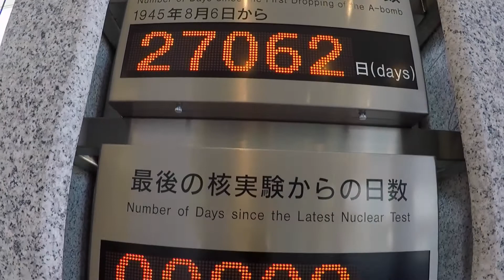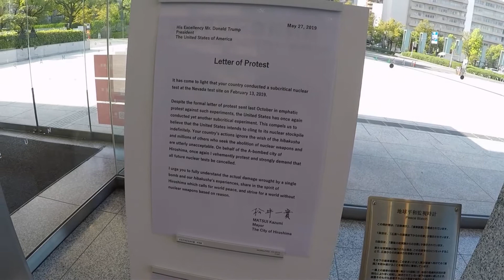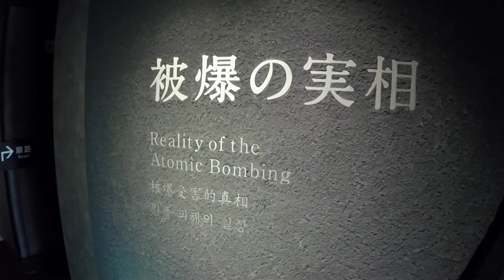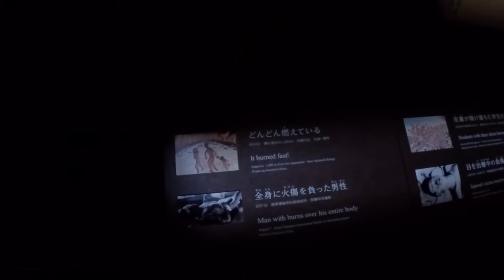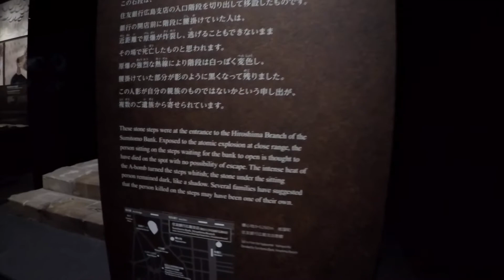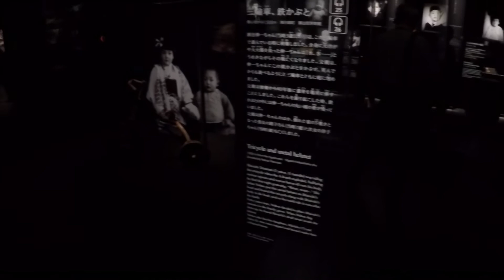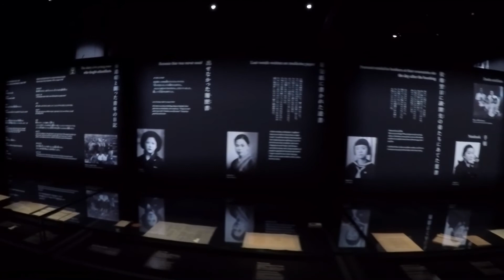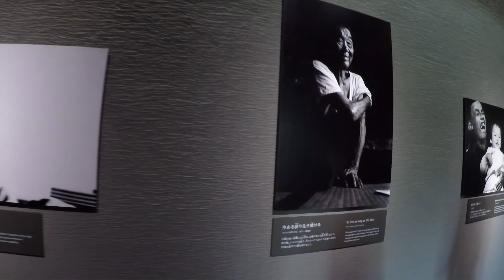The Hiroshima Peace Memorial and Museum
No matter ones personal view on using the atomic bomb to end World War II it is impossible not to be move by what this memorial holds and the stark images on the walls